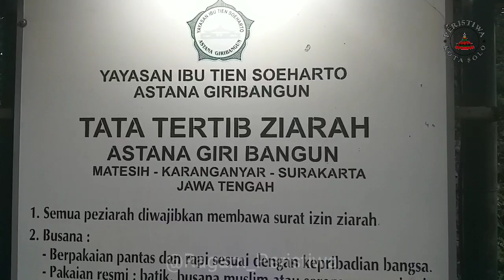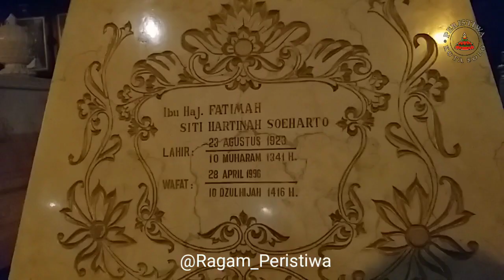TERUNGKAP!!! Misteri di MAKAM MANTAN PRESIDEN SOEHARTO, SIAPA TIGA MAKAM LAIN DISISINYA??? ...